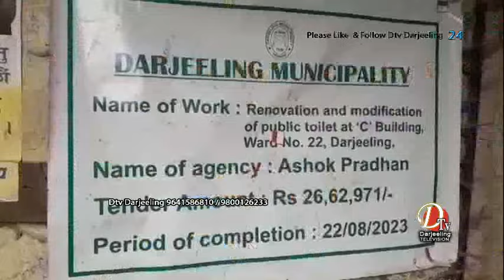दार्जीलिङ बजारको C बिल्डिङमा अवस्थित निर्माणाधीन पब्लिक टोईलेट बिषय स्थानीय हरु आक्रोसित।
दार्जीलिङ बजारको C बिल्डिङमा अवस्थित  निर्माणाधीन  पब्लिक टोईलेट लाई पे टोईलेट बनाउने हल्ला सुने पछि स्थानीय हरु आक्रोसित भए ।